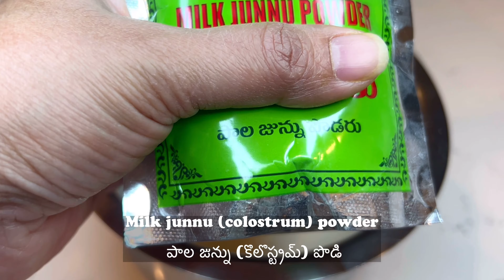జున్ను తయారీ విధానం | How to Make Instant Junnu/Kharvas With Junnu Powder | Colostrum Milk Pudding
జున్ను తయారీ విధానం | How to Make Instant Junnu or kharvas With Junnu Powder | Junnu Recipe | Homemade Colostrum Milk Pudding

Junnu is a cake or milk pudding known as Kharvas in Marathi and Ginnu in Kannada. It is called Junnu in Telugu. The Junnu Milk pudding is prepared with the colostrum powder or milk that a cow produces after delivering a newborn calf. Junnu is a traditional sweet or dessert recipe, and it is prepared with cow milk or cow colostrum milk or powder. The texture and appearance of the Junnu or Kharvas are almost similar to the milk-based paneer, but it is very soft and sweet. This tasty sweet melt in your mouth and made very quickly, an ideal dessert recipe for any party or occasion.